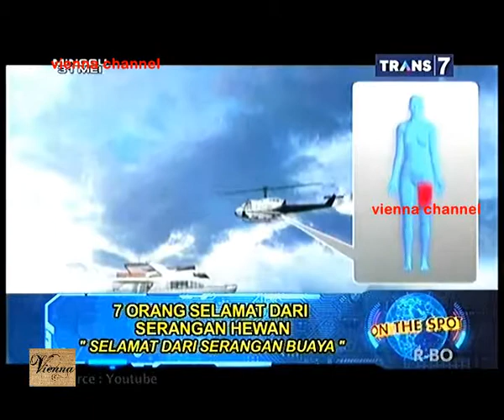On The Spot - 7 Orang Selamat Dari Serangan Hewan - 26 Mei 2015